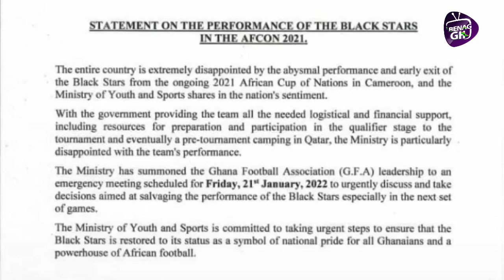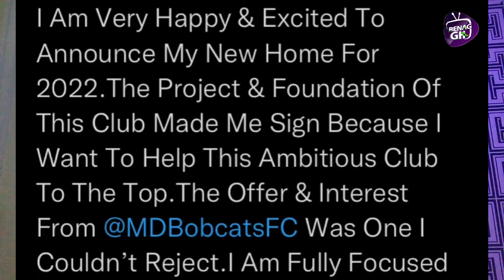Kotoko&Blay Latest-Felix Annan Gets A New Club-GFA Sermoned Over Blackstars Poor Afcon Performance..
TRENDING LOCAL SPORTS NEWS

|| TODAY’S STORIES ||

- Justice Blay Set To Train With Kotoko For The First Time

- Felix Annan Signs For A New Club

- Blackstars-GFA Sermoned Over Poor Afcon Performance